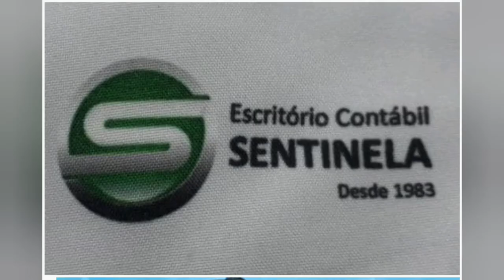É Nóis no PANTANAL !! Pescaria ,Maxwell Guia de pesca !! Albuquerque Corumbá Ms...Pai e filho.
Pescaria com meu filho !! É nois no PANTANAL...
Maxwell guia de pesca no PANTANAL...
Mais uma pequena pescaria para vocês!!
Ajudem o canal a crecser !! Um grande abraço a todos...